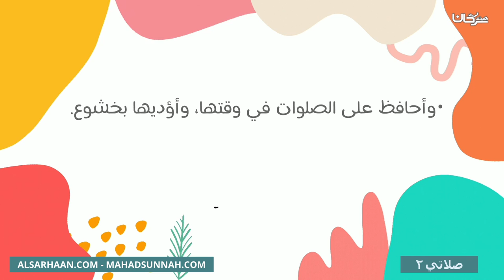صلاتي ٢ - سلسلة المسلم الصغير - د. هيثم سرحان - قراءة الطالب يزن الشيبي